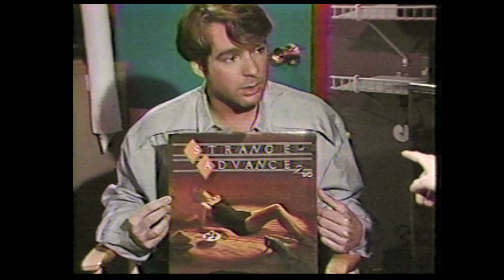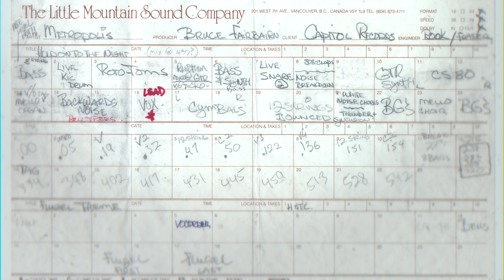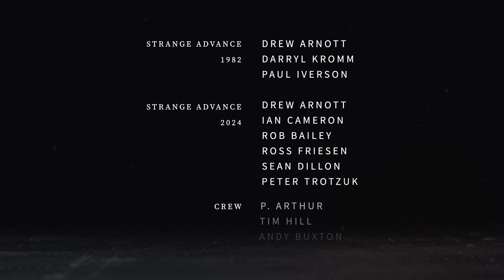Strange Advance – The Comeback of a Canadian Musical New Wave Legend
Hey, you 80’s music fans! Our new documentary takes you through the journey of Strange Advance, the iconic Canadian new wave band that rose to fame in the 1980s and then disappeared from the music scene for decades. The film explores the band’s history, influences, challenges, achievements, and their decision to reunite and go on tour in 2023.

Narrated by the band’s founder and songwriter, Drew Arnott, the documentary provides his insights, memories, and reflections on the band’s legacy and future. From their formation in the early 80s to their success on the Canadian music charts, and the changes in the music industry in the early 90s that led to a 30-year break. They are now back, touring across Canada, reconnecting with their original fans, and gaining a new generation of admirers who are discovering their music for the first time.

Strange Advance – Another Shot at Bat.

Produced by:
ImagiNet Media & Camera Sutra